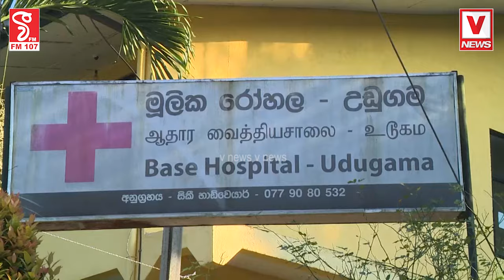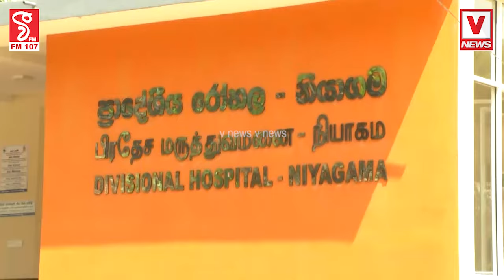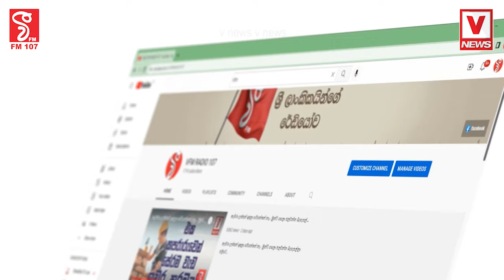සෞඛ්‍ය ඇමැතිගෙන් අභියෝග දෙකක් ගැන හෙළිදරව්වක්ජනගහනය වයස්ගත වෙමින් තිබෙනවාබෝ නොවන රෝග බහුල ලෙස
සෞඛ්‍ය ඇමැතිගෙන් අභියෝග දෙකක් ගැන හෙළිදරව්වක්
ජනගහනය වයස්ගත වෙමින් තිබෙනවා
බෝ නොවන රෝග බහුල ලෙස ව්‍යාප්ත වෙනවා
ප්‍රාථමික සෞඛ්‍ය සේවාවන් වැඩිදියුණු කිරීමට අවධානය